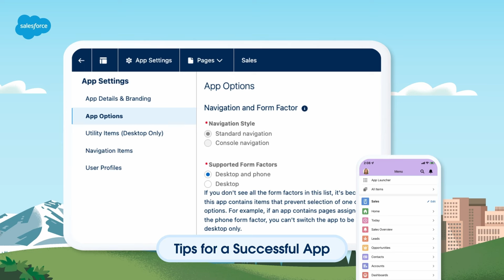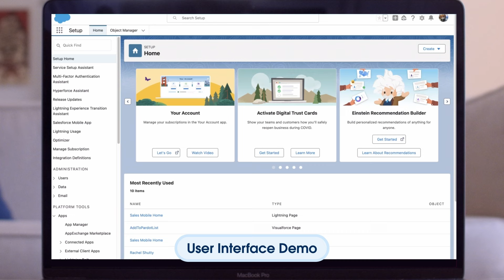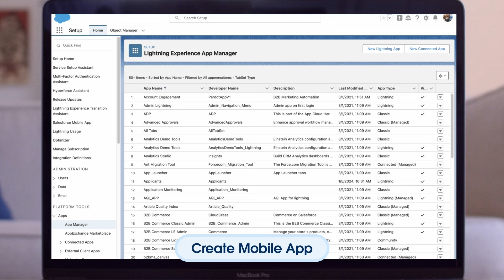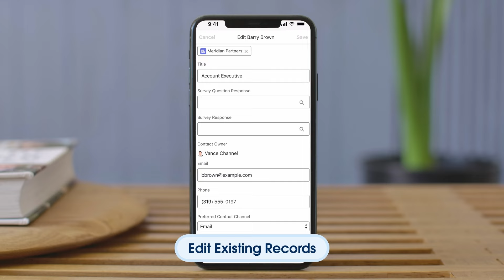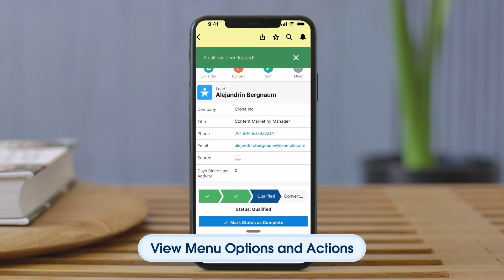Salesforce Mobile Overview | Expert Coaching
Get oriented to settings and features for the Salesforce Mobile App with guidance from Salesforce experts.

In this video, we'll explore the Salesforce Mobile App, built for every aspect of customer success.
- Learn how to configure the mobile app with specific use cases and helpful demos
- Learn how to customize the mobile app for your users
- Explore exclusive mobile-only features

For additional resources and information mentioned in this video, or to sign up for an individual follow-up session (available to Premier and Signature Success Plan customers),

0:00 Intro and Overview
0:11 How Your Business Can Benefit
2:58 Demo: Enable App for Mobile
3:19 Demo: Create Mobile App
3:58 Demo: Contrast Mobile Home and Custom Mobile Landing
4:38 Demo: Edit Existing Records
4:51 Demo: View Menu Options and Actions
5:31 Recap and Next Steps

Get Started: Salesforce Mobile Overview